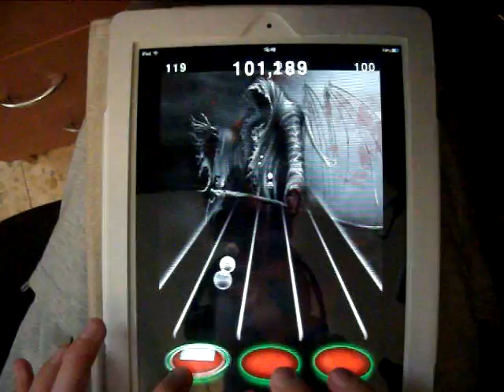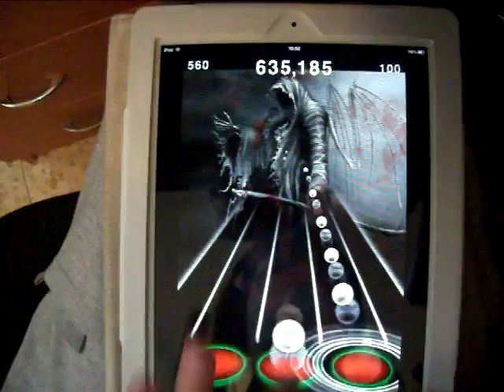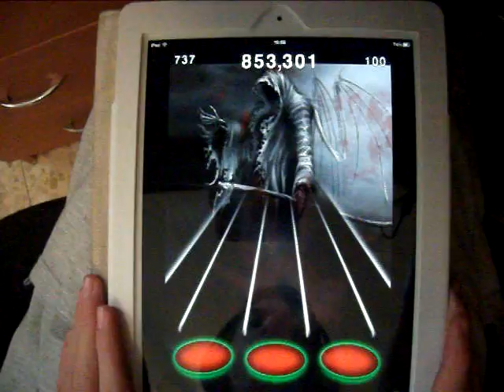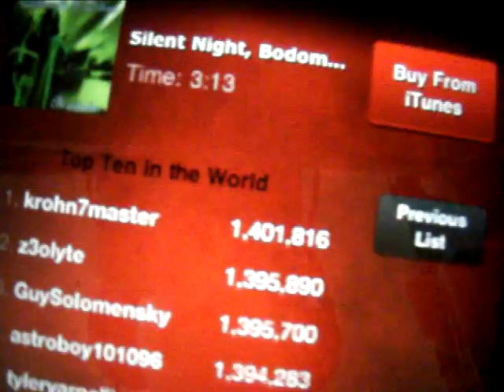Silent Night, Bodom Night - Children Of Bodom - Krohn7master FC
Tyler, there you go!